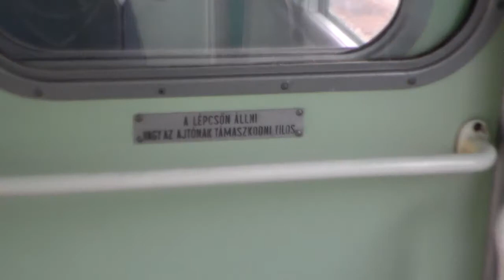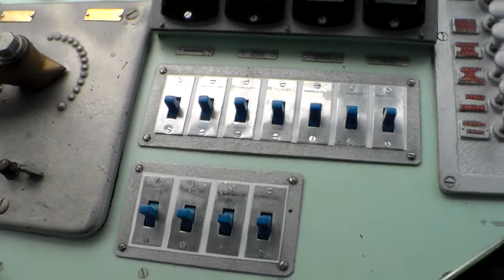[HD] Végigjárás: MVIII HÉV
1951-es, szóval nem mostani darab. mindenesetre ez a videó a Cinkotai HÉV nyíltnapon készült, ami jó volt, és még a vezető fülkébe is be lehetett menni !:D